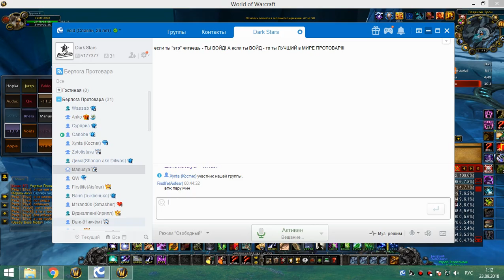2я часть цлк 25г 22 09 18